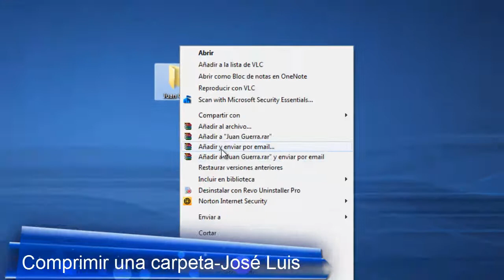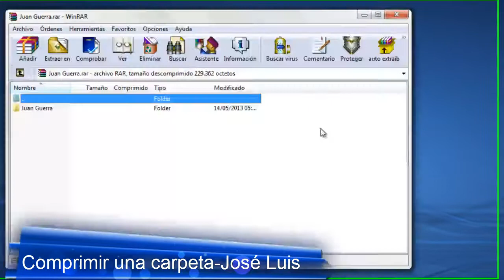Comprimir una carpeta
Procedimiento para comprimir un archivo con winrar